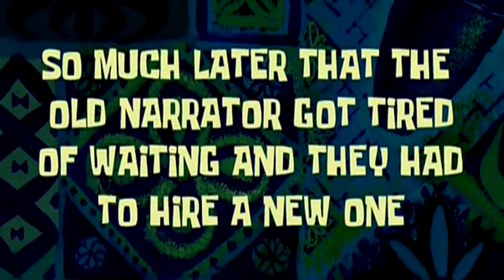Cercando o Grande Saurópode! Tiranossauro Rex + MOSASSAURO VOADOR | Beasts of Bermuda | (PT/BR)